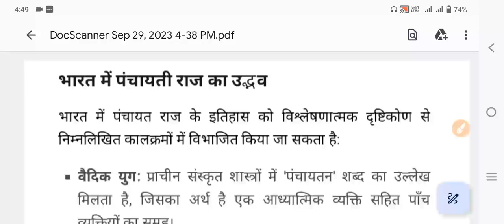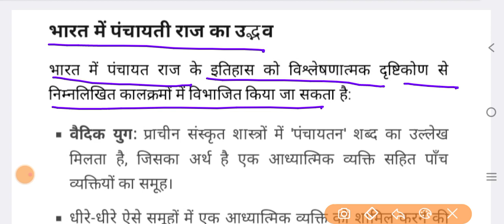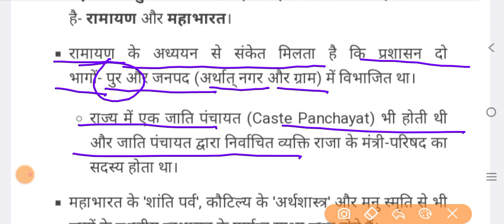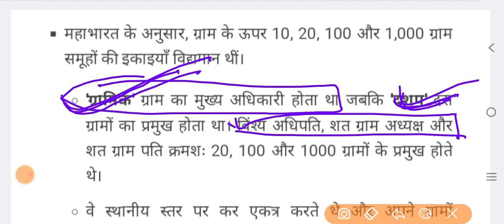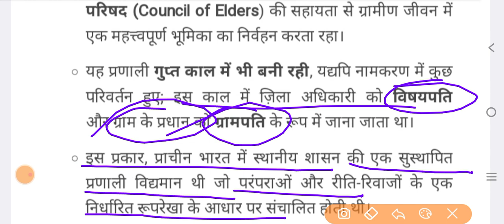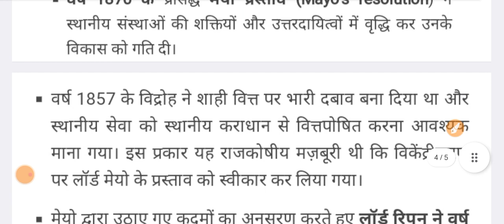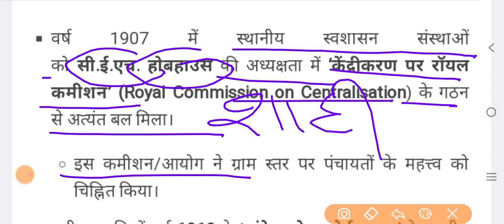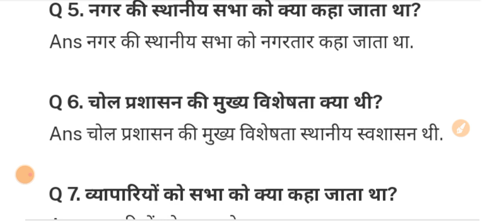ग्राम पंचायत अधिकार।। ब्रिटिश काल में पंचायत व्यवस्था।। UPSSSC VPO।।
ग्राम पंचायत अधिकार
ब्रिटिश काल में पंचायत व्यवस्था
ग्रामसेवकऔरपंचायतसचिवभर्ती2023